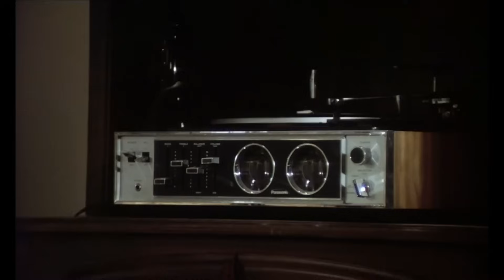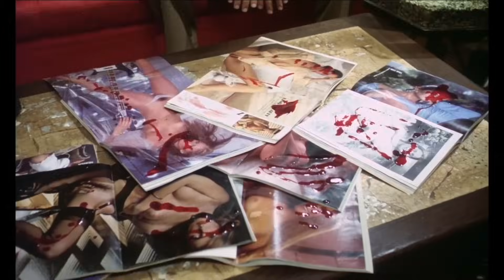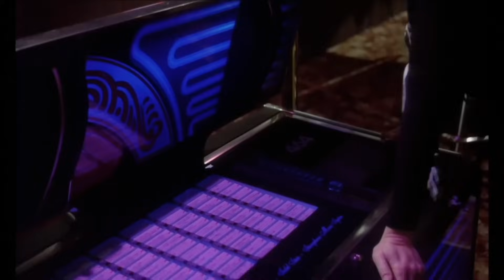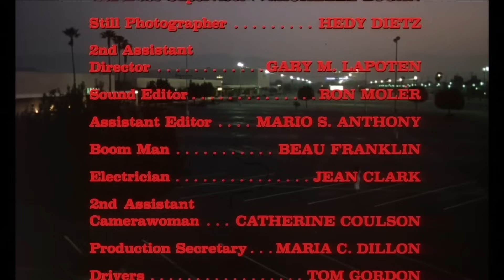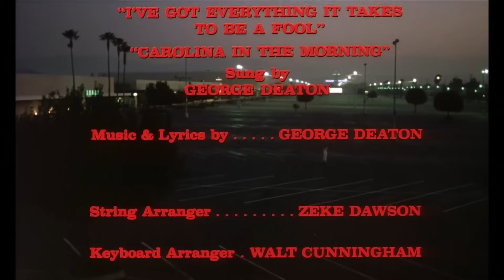THE TOOLBOX MURDERS | Full HORROR Movie HD | The First Slasher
No one is safe when a killer, wielding the deadly contents of his toolbox, methodically stalks his prey.